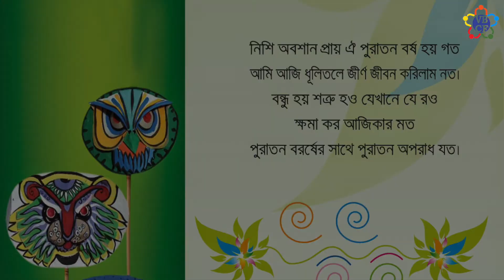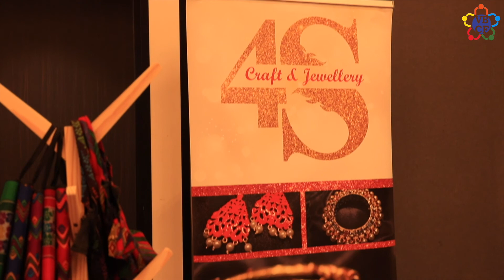VBCF Boishakhi Mela Promo 2021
মেলবোর্নে আয়োজিত বাংলা নববর্ষ ১৪২৭ এর বৈশাখী মেলা